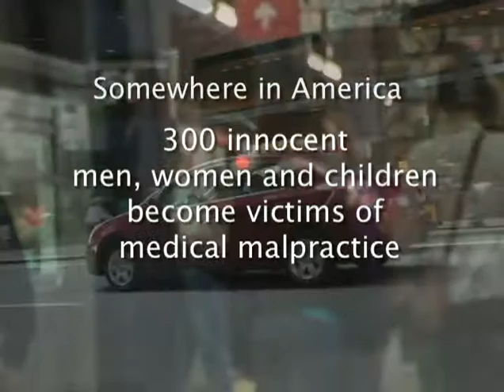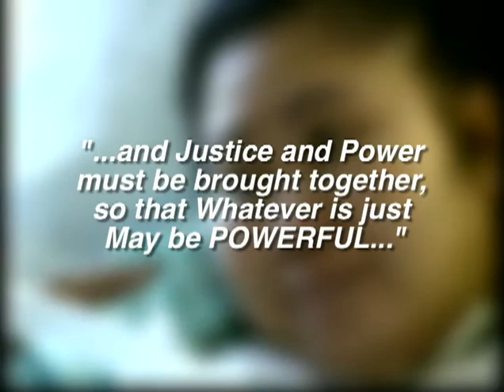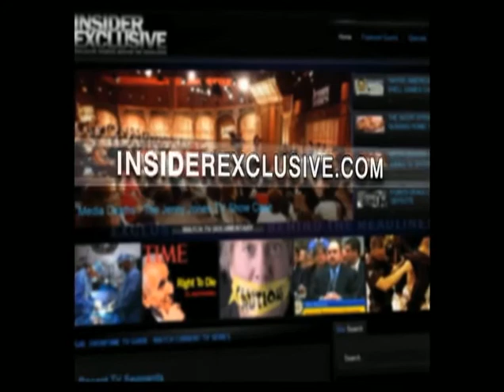Medical Malpractice – The Narin Bun Story